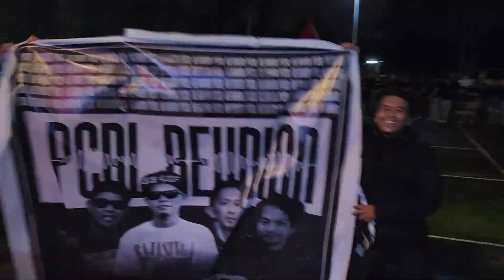PCBL REUNION - CLOSE HEAD - Berdiri Teman (Cover)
HUT PERAK 25 TAHUN BENGKEL SENI FISIPOL (BSF) UNIVERSITAS TANJUNGPURA 03 JUNI 2023